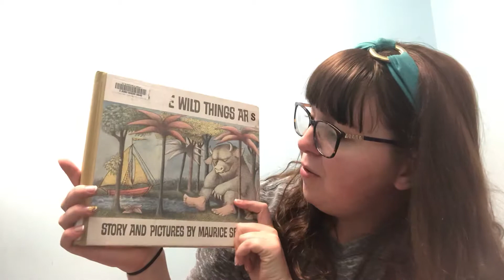Book Talk: Where the Wild Things Are